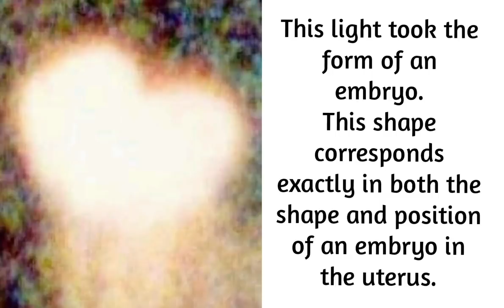Truly Astonishing MIRACLE in GUADALUPE BASILICA During A Mass For Martyr Aborted Children!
A miracle happened in the presence of thousands of people.
After the celebration of the Holy Mass, pilgrims began to observe and be astonished and take pictures at the Ayate del Tepeyac ( image of our lady of Guadalupe) when they saw with their own eyes how intense light began to shine from the belly of the image.
The image of the Virgin began to ‘retire’ and an intense light began to shine as it came out of her womb, this light took the form of an embryo.
This shape corresponds exactly in both the shape and position of an embryo in the uterus.
       AMEN 🙏🙏⛪🙏🙏💒 AMEN 🙏 🙏 🌹🌹 Ave Maria 💙✝️

   🔥 Jesus Takes Many Souls With Him — Remember: One Will Be Taken And One Will Be Left!

   🔥 Nobel Prize Nominee Alludes To The Warning! A Coming Redemptive Event That Will Rebalance Our World!